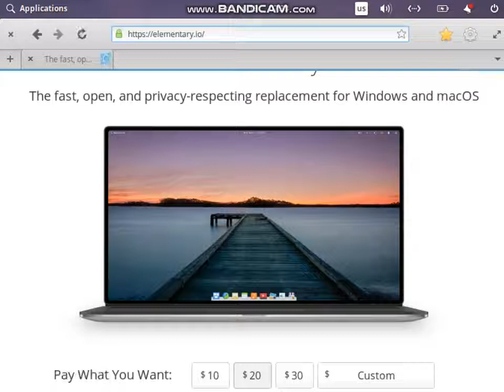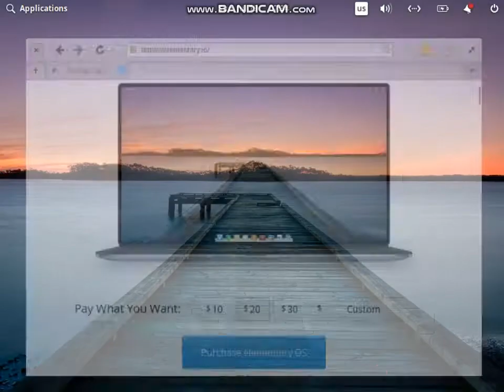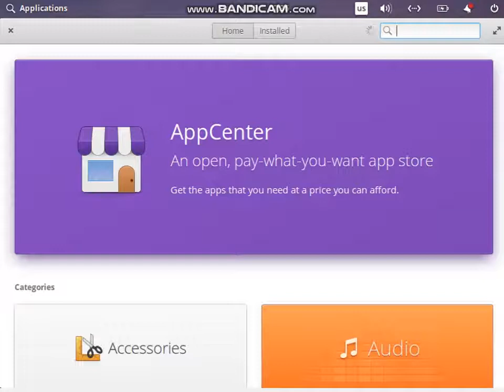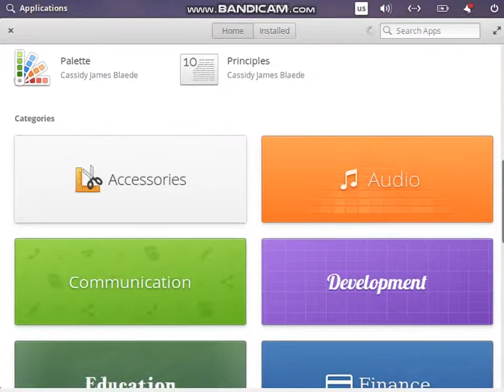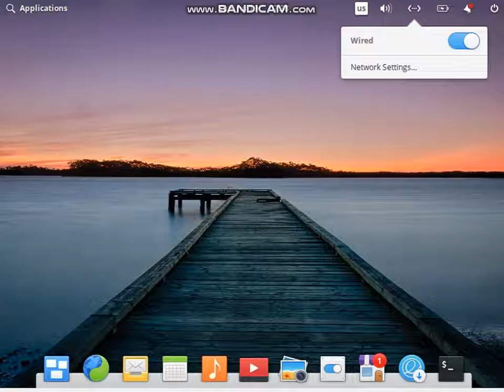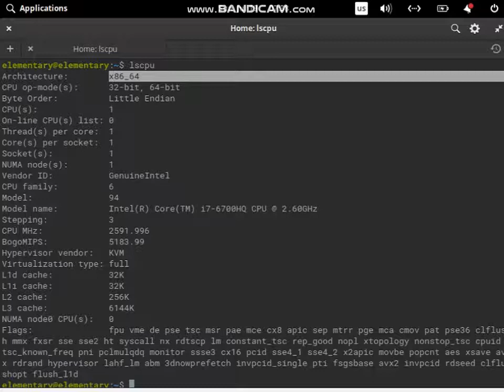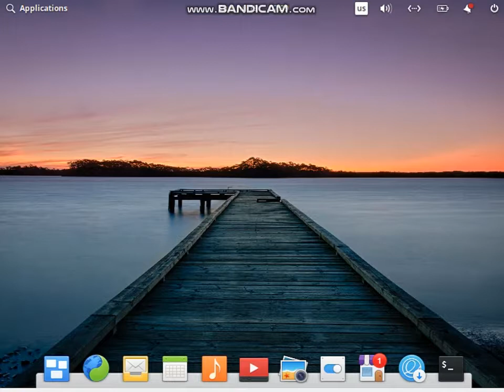ElementaryOs Linux İnceleme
Elementary Os Temel işletim sistemi dağıtımı başlangıçta Ubuntu için tasarlanmış ve daha sonra kendi Linux dağıtımına dönüşen bir dizi tema ve uygulama olarak başladı .  Ubuntu tabanlı olduğundan, depoları ve paketleri ile uyumludur ve 0.4 "Loki" sürümünden önce, yazılımın kurulumunu / kaldırılmasını sağlamak için Ubuntu yazılım merkezini kullanmıştır . Ancak, Loki'nin piyasaya sürülmesinden sonra Elementary, AppCenter adlı kendi uygulama mağazasında toplandı.
Ayrıca Epiphany web tarayıcısı ve Geary mail çatalı gibi bazı tanıdık uygulamalar ile birlikte gelir.